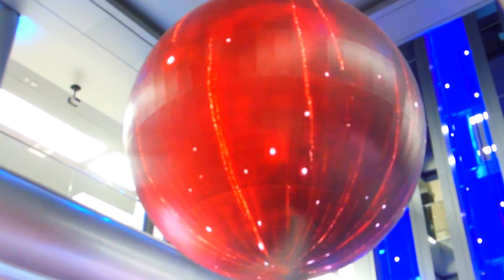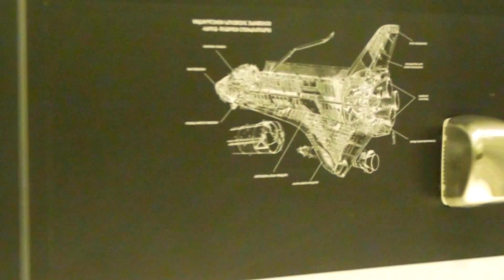Экскурсия по ОКЦ "Галактика" (Газпром) Роза Хутор. Сочи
До чего интересно придумали - создать такое разннобразное по назначению здание. Там есть все!